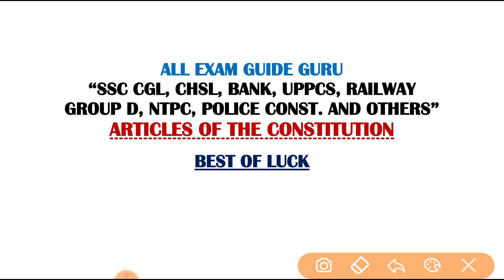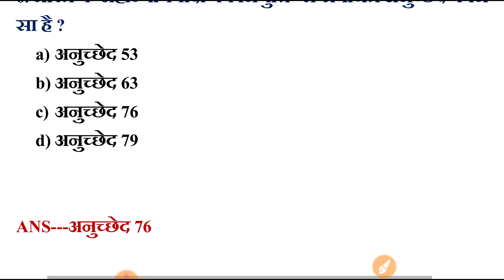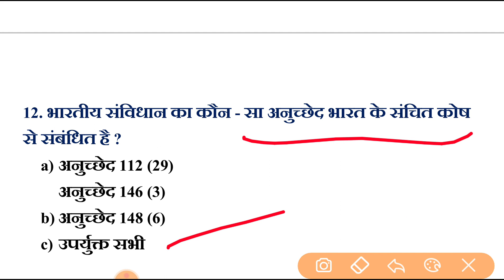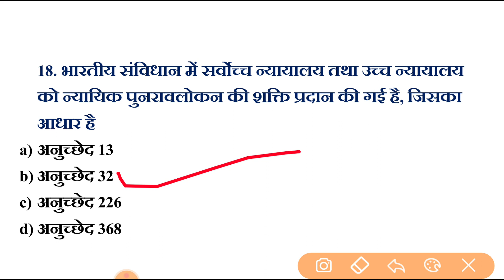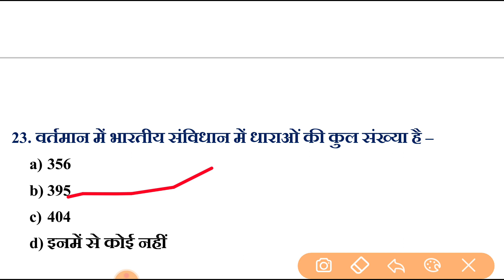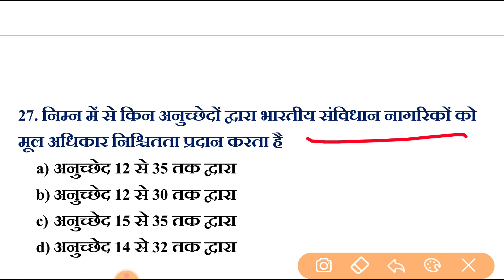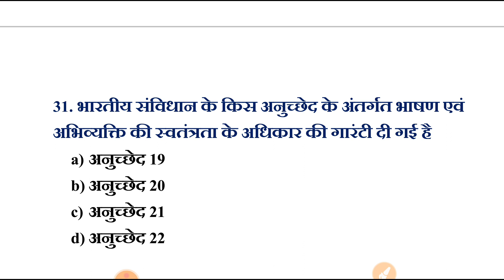बार बार आये हूए सामान्य ज्ञान के 30 प्रश्न, general Knowledge most repeated 30 questions,